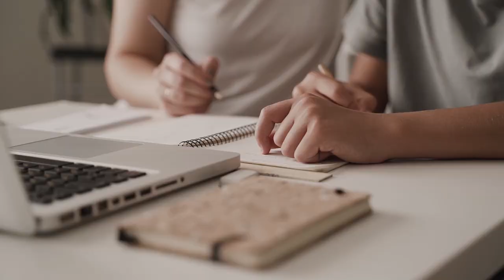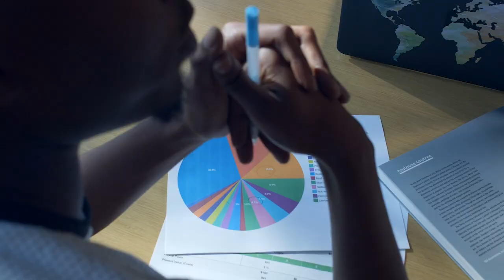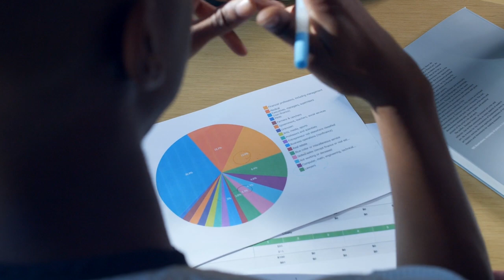Pentingnya BEST PRACTICE untuk Guru !!! Pengertian, Karakteristik, Menulis Laporan Best Practice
Bapak Ibu Mau Belajar tentang Penyusunan Makalah Best Practice ??
DIMULAI MALAM INI
DAFTAR Pelatihan Membuat Makalah Best Practice
Hanya Rp. 97.000 Bersertifikat 32JP
Disamping itu, e-guru.id juga menyelenggarakan seminar online gratis yang bisa diikuti oleh siapa saja, silahkan bergabung melalui tautan berikut